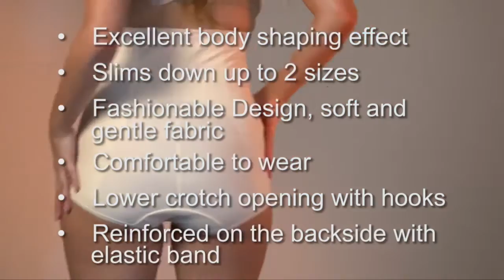GABRIALLA High Waist Abdominal Support Girdle ASG-974 - Up to 50% off regular price!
This is a discontinued item - Up to 50% off standard price!

PRODUCT DESCRIPTION:
The GABRIALLA Abdominal & Back Support Girdle is designed to shape your body and provide the support you need, so you can tackle the more important things in life. Unlike other body-shaping supports that focus on medical functionality at the expense of look and comfort or vice versa, GABRIALLA girdles are designed to offer you the very best of both! The GABRIALLA Shapewear Collection is designed to help firm up your body and improve its look, shape and feel. We are here because we believe that if you feel better, you’ll look better too!

PRODUCT FEATURES AND BENEFITS:
- High waist design combined with reinforced front and back provides excellent body  shaping effect of up to two dress sizes
- Designed to provide excellent support to the abdominal and hip areas while also improving overall figure
- Very elegant and fashionable design, soft and gentle fabric
- Has a lower crotch opening with hooks for hygienic convenience
- Reinforced on the backside with an elastic band
- To determine size, please measure hip and waist circumference

CONDITIONS:
overweight, postpartum, c-section, surgery in the abdominal area, back pain, cellulite

Additional Recommended Products:
GABRIALLA Body Shaping Abdominal Support Binder
GABRIALLA Abdominal & Back Support Girdle

Designed and created in USA by ITA-MED Co